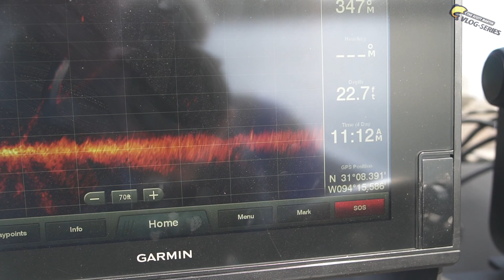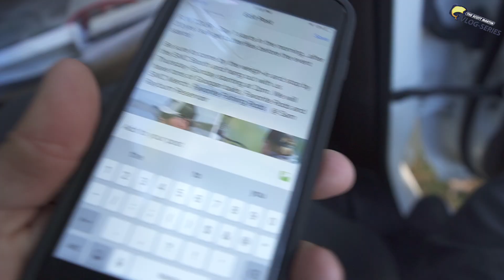New Boat New Rods New Lures! Sam Rayburn FLW Tour Practice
I have to figure out how to catch fish on Sam Rayburn. Historic flooding will make this Texas bass fishing tournament challenging. The gang is back and we have a couple new additions, Brain Latimer and Andrew Upshaw.
This video will show you how to fish Sam Rayburn in Texas.

Mystery Tackle Box is the most fun and affordable way to discover new lures every month.

—— FISHING GEAR ——

-- CAMERA EQUIPMENT --

-- AUDIO EQUIPMENT --

-- SOCIAL MEDIA --